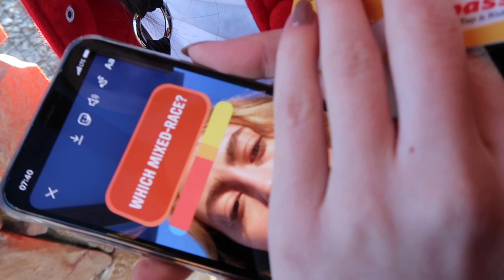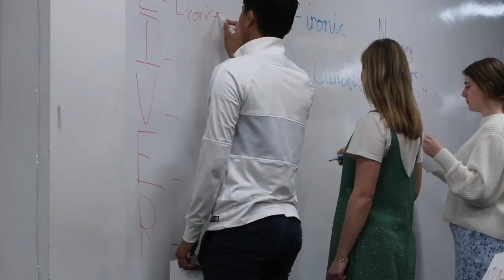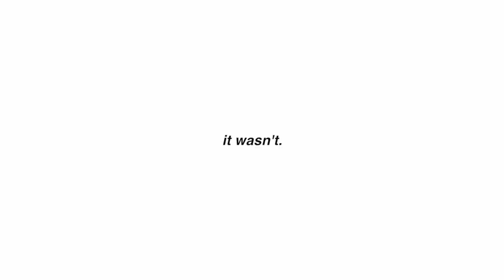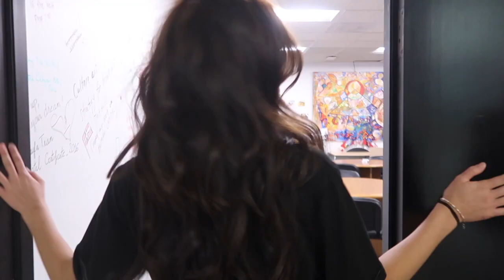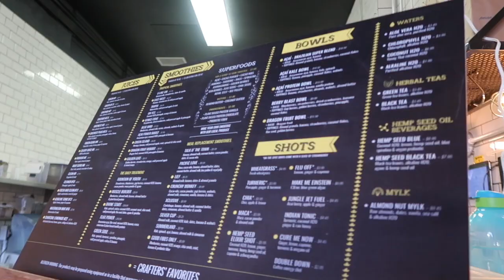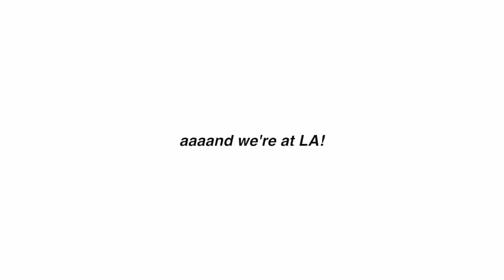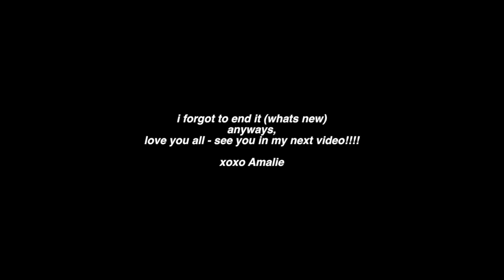Exchange Student Life in California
Exchange Student Life in California ExchangeStudent California SanDiego Los Angeles
Heyy! For two months i'll be staying in San Diego to be an exchange student. I'll be vlogging most of it to keep you guys updated; school, when travelling to LA, free time, fitness, etc.
I hope you guys will enjoy these chains of vlogs from this trip!
Please give me suggestions or feedback :)

What editing program do you use to edit?

  I'm 17, turning 18 on December 18th